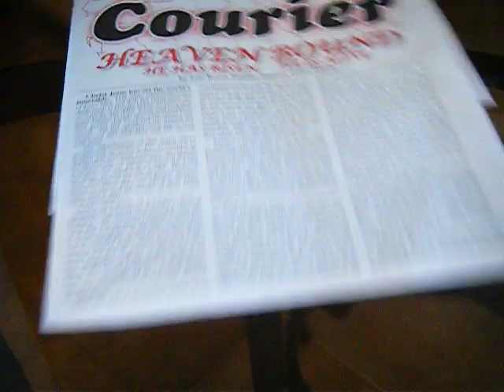My problems with talking to the toaster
I have really bad problems with talking to the toaster, and wow Alex you jsut had to bring that up to Caileigh, oh well, just a habit of mine xD